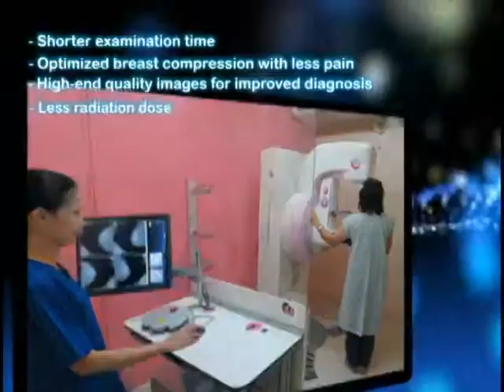CMZ NEW TECHNOLOGY 2013: CT MRI MAMMO